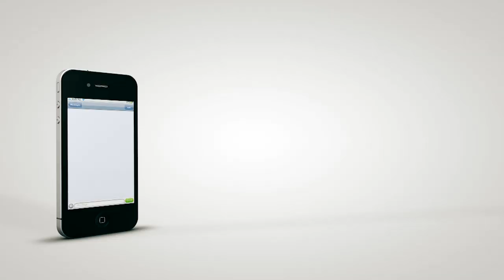All Blacks Rugby Experience Hamilton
The All Blacks hit Hamilton for some fun and games with fans and to get the city pumped up for their third test against England. We had Aaron Cruden, Ryan Crotty, Patrick Tuipulotu, Colin Slade, Victor Vito, Liam Messam, Julian Savea, Beauden Barrett, Steven Luatua, Dominic Bird and our mate from Random Rugby, Makere Bradnam.